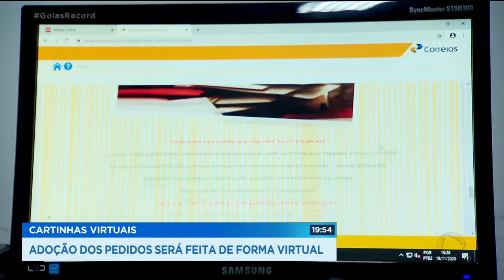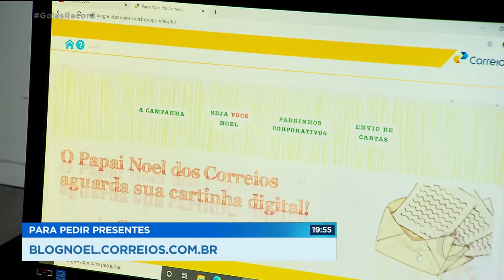CARTINHAS VIRTUAIS ADOÇÃO DOS PEDIDOS SERÁ FEITA DE FORMA VIRTUAL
JÁ COMEÇOU A CAMPANHA DE DOAÇÃO DE PRESENTES DOS CORREIOS. E NESTE ANO, POR CAUSA DA PANDEMIA, VAI SER TUDO VIRTUAL.